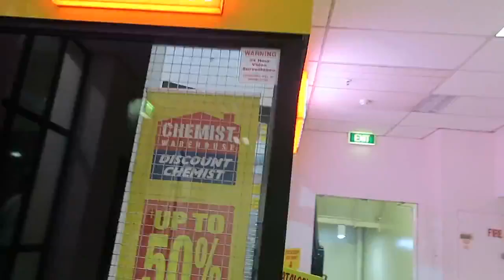Aussie Day 2 | 2016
Went to Queen Victoria Market in the morning. Had our breakfast there and bought a few tees. Fresh organic food and vegetables are super pretty~

I N S T A G R A M: @joabibo